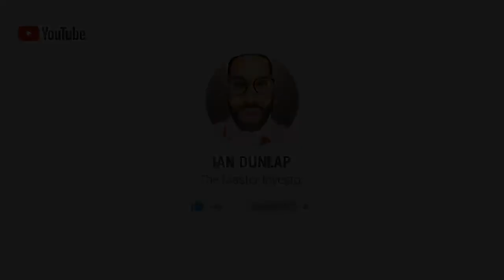STEVEN LIESMAN'S LIFE AS AN ECONOMIST - Market Mondays w/ Ian Dunlap